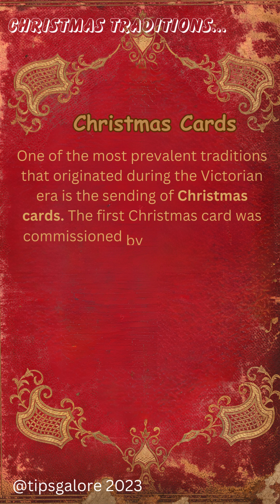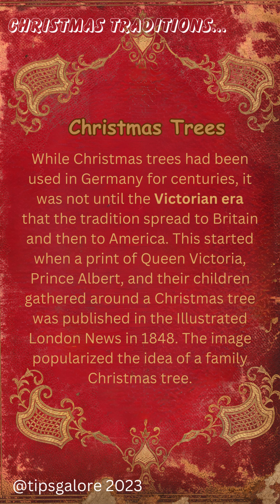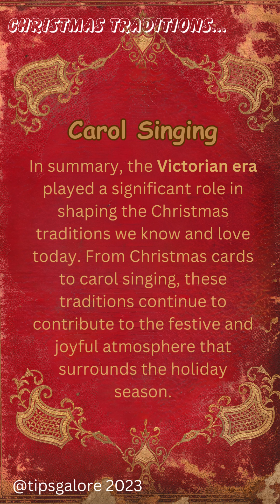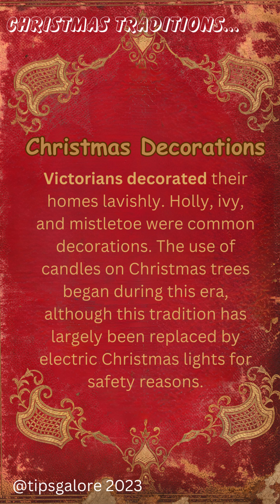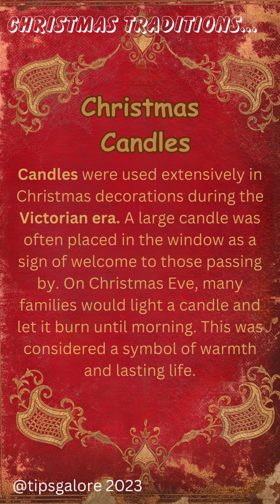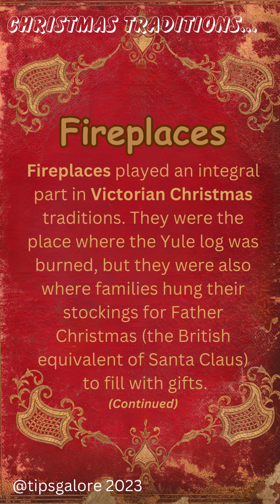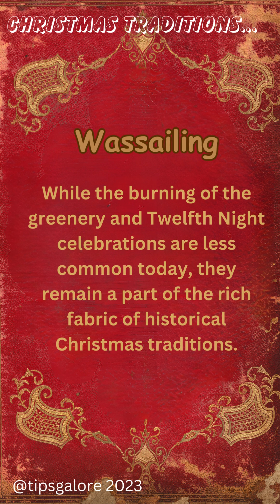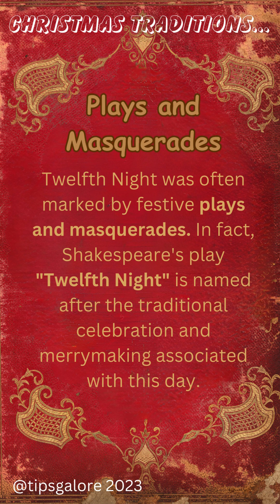VICTORIAN CHRISTMAS TRADITIONS! TIPS GALORE: Make Life Easier!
VICTORIAN CHRISTMAS  TRADITIONS!
TIPS GALORE offers organizational tips for homes, hobbies, history and more.  Making life easier...